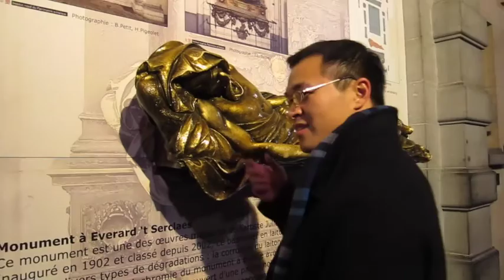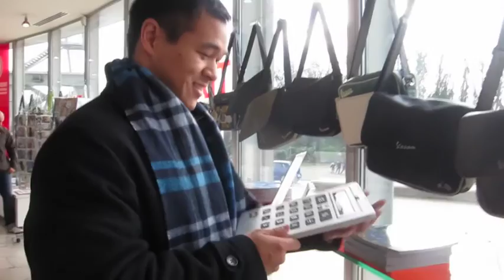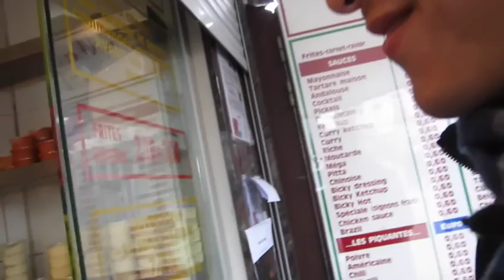2013 Belgium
Our trip to Belgium in February 2013